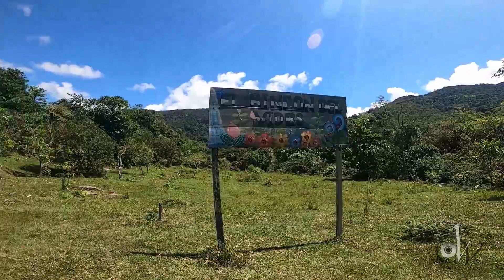RINCÓN DEL VIDES, VILLAGARZÓN - PUTUMAYO.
Ubicado en el municipio de Villagarzón - Putumayo A 1.30 minutos en carro por vía destapada desde Villagarzón, se llega a este bello río de aguas verde esmeralda y selva exuberante.